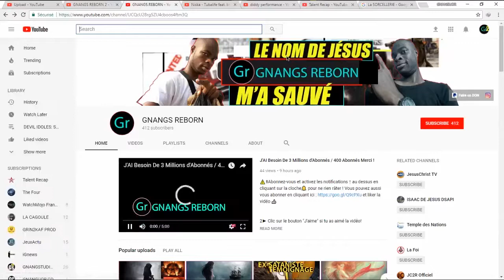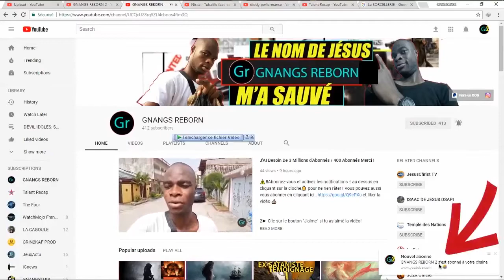LES DEMONS PARLENT DE L'ENFER ET LA MODE ICI